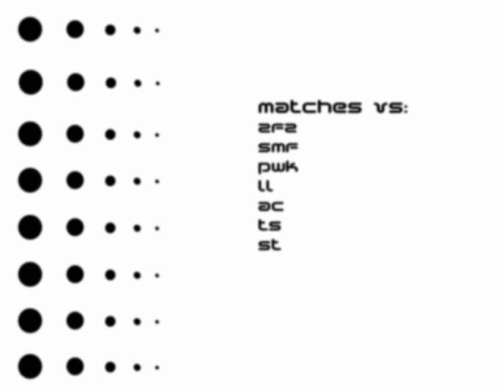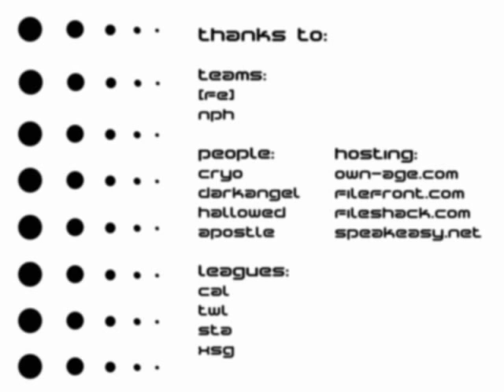Evolution - a SoF2 Movie by Matt Carr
evolution
a soldier of fortune 2 movie
by matt carr

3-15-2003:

I began this project under a month ago after last cal-i season and the disbaning of my former team nph.

I had never worked on a movie or anything like this but I thought it would be fun and a good learning

experience.  I had saved demos from my last five matches with nph so I began going through them and finding

sequences that were the most entertaining.  Soon after I started working on the project I was recruited by my

current team [fe].  I decided I would try to incorporate [fe] into the movie also.  This is when I thought of

the title as I saw how the movie and me as a player were evolving.  There have only been two matches since I

have joined [fe] so in addition to these two matches I had to use one scrimage demo.  Being my first

movie I am very pleased with the results and hope other people also find it entertaining.  I also hope this

movie inspires other players and teams to start projects of there own, and maybe draw more competitive gamers

to this great game.

thanks to:

teams:
[fe]
nph.

people:
cryo
darkangel
hallowed
apostle

leagues:
cal
twl
sta
xsg

speakeasy.net

tool-lateralus
"parabol"/"parabola"

programs:

adobe photoshop
adobe premiere
sonic foundry vegas video

enterthegame
gamesnet
quakenet